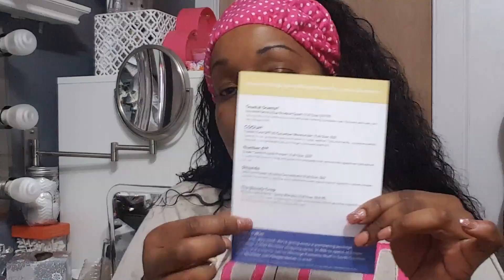Birchbox unboxing March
If you happen to miss some of my video📌📌📌
Vanity planet